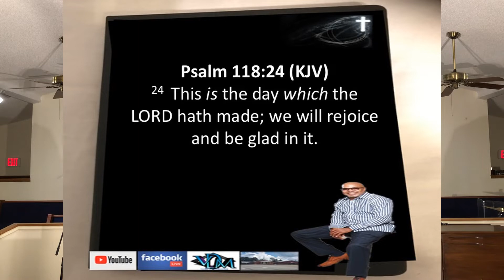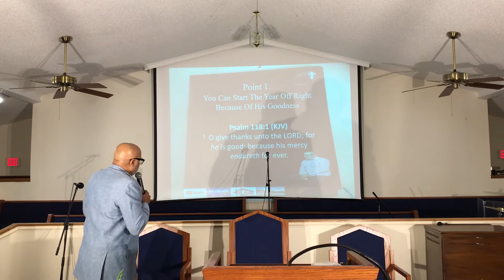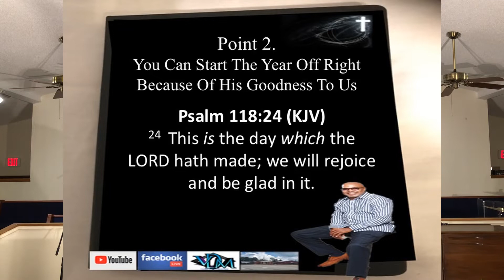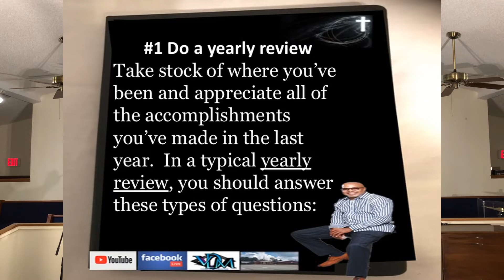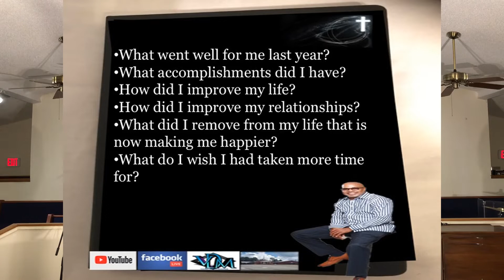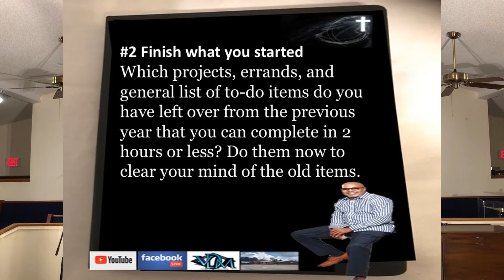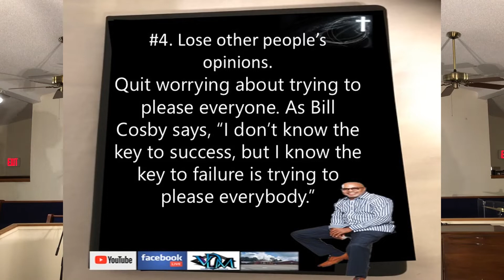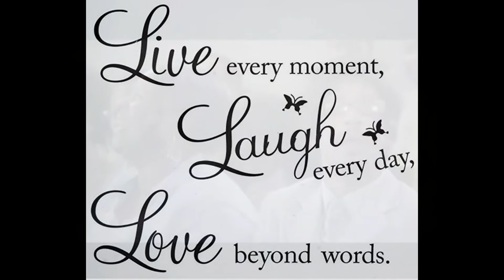Starting the year off right part 2